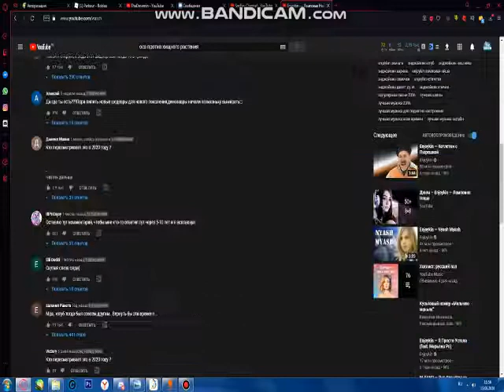Enjoykin - Котлетки с Пюрешкой